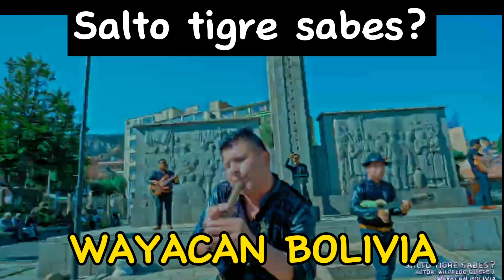WAYACAN BOLIVIA - SALTO TIGRE SABES ?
morenada intocables 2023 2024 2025